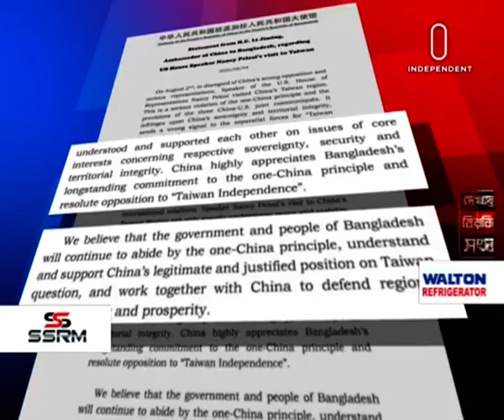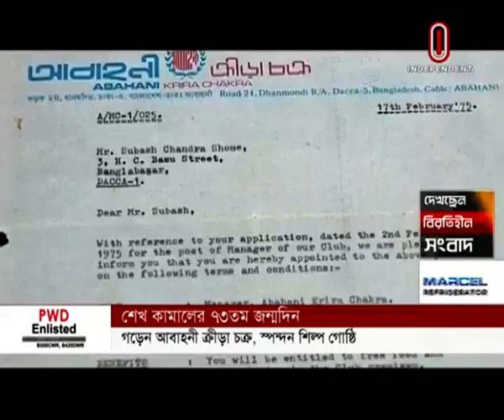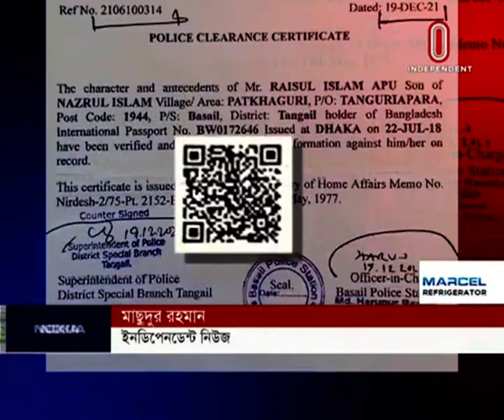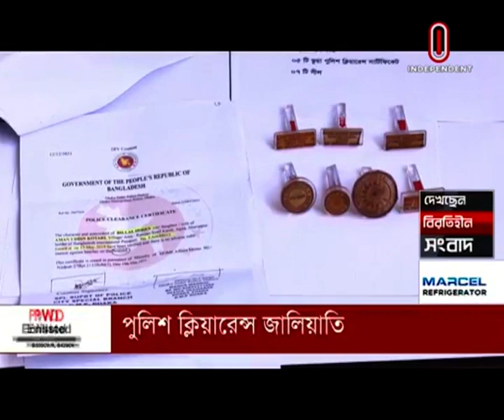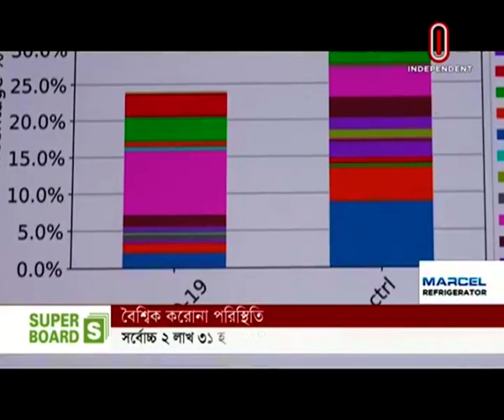News at 09 AM || সকাল ৯টার খবর || [ 5 August 2022]